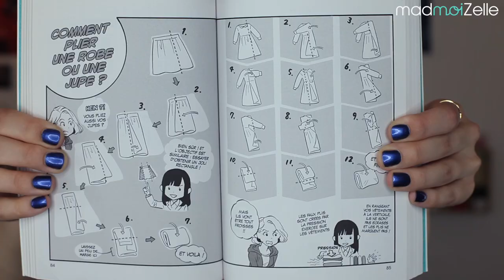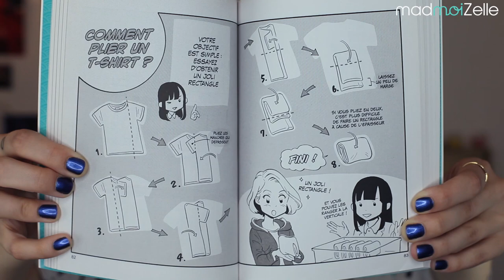PRENDRE SOIN DE SES VÊTEMENTS EN 6 ASTUCES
Et si prendre soin de ses vêtements était un pas non-négligeable pour consommer la mode autrement ? Voici six astuces simples pour être sympa avec tes fringues, et allonger leur durée de vie ! * DÉROULE FRANCISSE ! 👇*

Retrouve-moi ici tous les lundis à 18h !
Paraît que c'est top pour bien commencer la semaine, surtout si t'as maths.

• Que veulent dire ces mystérieux symboles sur les étiquettes de mes vêtements ?